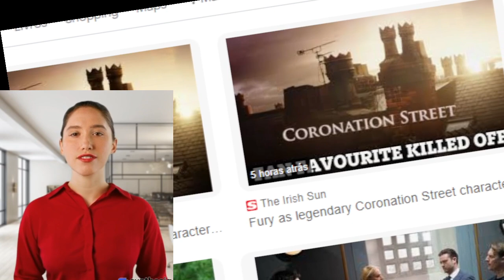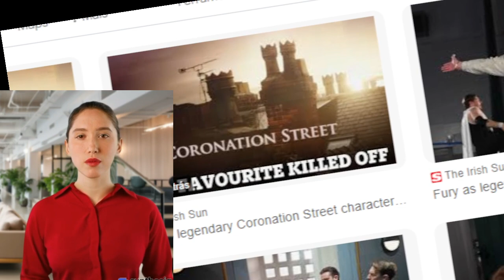👂 Coronation street shocker beloved character less battersby killed off in controversial decision i